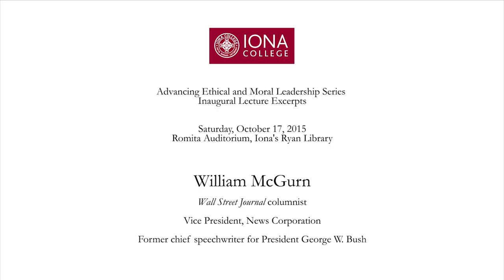WSJ's William McGurn - Excerpts from Remarks at Iona College, 10-17-15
Iona President Joseph E. Nyre, Ph.D., introduces the inaugural event of the Advancing Ethical and Moral Leadership Series.  William McGurn, Wall Street Journal columnist and former chief speechwriter for President George W. Bush, was the speaker.